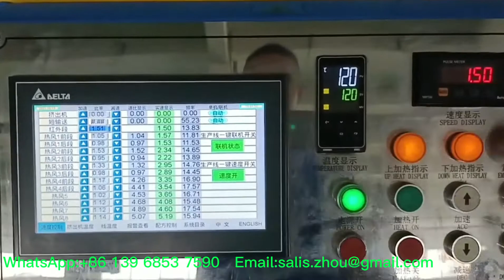Insulation rubber and plastic pipe production line, extruding twelve pieces at a time